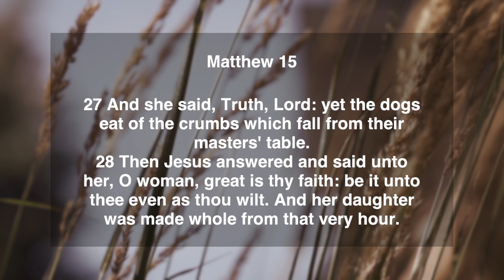Daily Manna | 17 July 2021 | Matthew 15:22-28 | with Pst. Finney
Today's Verse ➤ Matthew 15:22-28
22 And, behold, a woman of Canaan came out of the same coasts, and cried unto him, saying, Have mercy on me, O Lord, thou son of David; my daughter is grievously vexed with a devil.
23 But he answered her not a word. And his disciples came and besought him, saying, Send her away; for she crieth after us.
24 But he answered and said, I am not sent but unto the lost sheep of the house of Israel.
25 Then came she and worshipped him, saying, Lord, help me.
26 But he answered and said, It is not meet to take the children's bread, and to cast it to dogs.
27 And she said, Truth, Lord: yet the dogs eat of the crumbs which fall from their masters' table.
28 Then Jesus answered and said unto her, O woman, great is thy faith: be it unto thee even as thou wilt. And her daughter was made whole from that very hour.